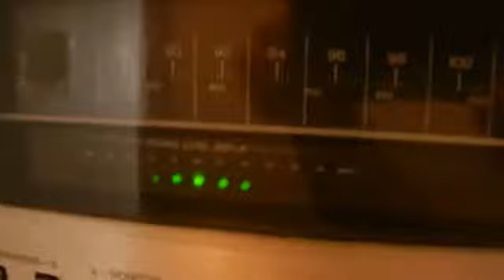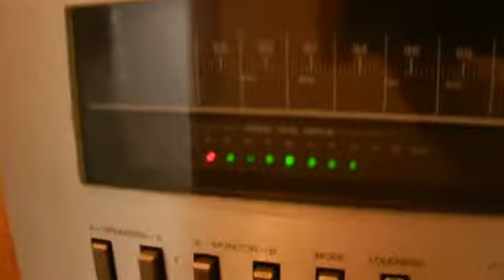GRADIENTE RECEIVER MODEL1360 AM/FM LINHA COMPO